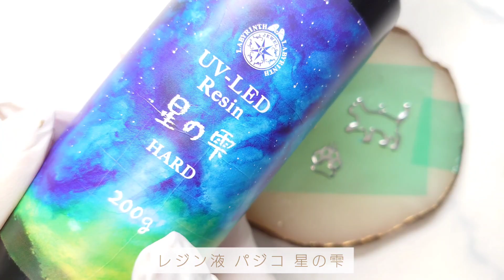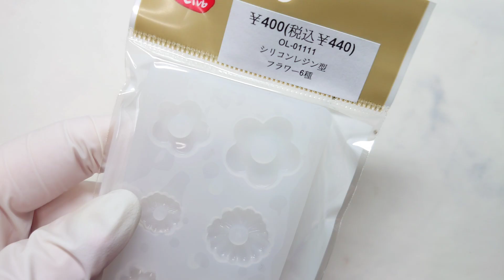【パーツクラブ】アニマルフレームが可愛い♡新作お花が作れるモールドを使用してバッグチャーム作ってみた【ハンドメイド レジン DIY】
パーツクラブさんの材料で
バッグチャームを作成しました♡
アニマルフレーム可愛いのでオススメです😺

【使用したモールド】
シリコンレジン型 / フラワー6種（1111）

【その他材料】
UV-LED レジン 星の雫 / ハード / 30g
ガラスビーズ / 星（縦穴・707） / LB / 約8mm

楽天ルームに使用した一部材料や
愛用品などをのせています

【販売】🛒🛍️
●ネイルチップは下記より販売中

ﾟ･*:.｡..｡.･*:.｡. .｡.:*･.･*:.｡.。 .｡.:*･。.･*:。